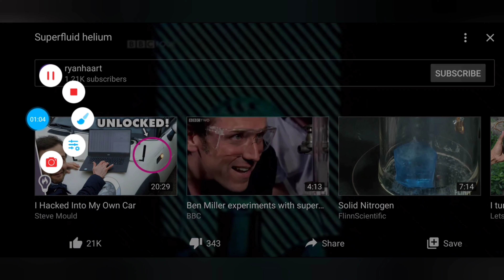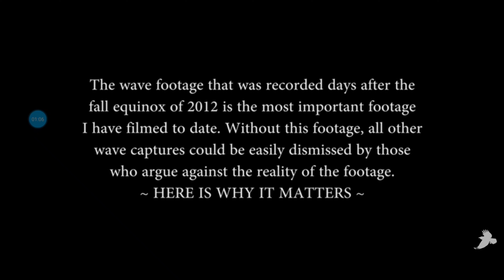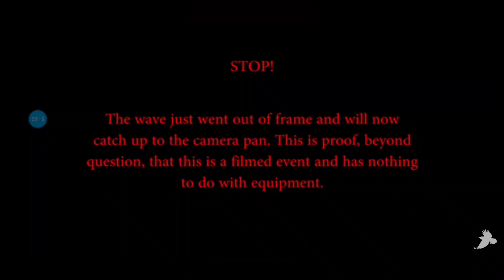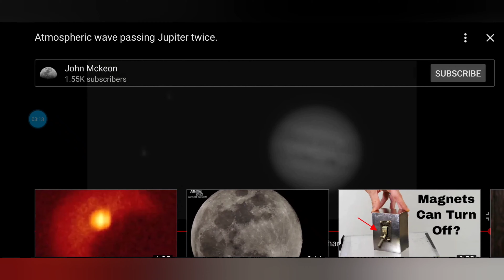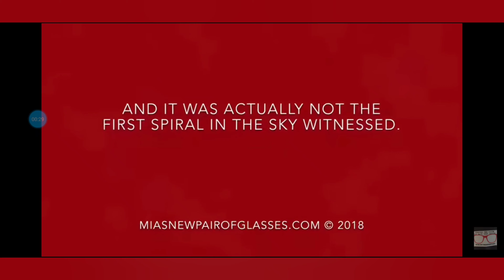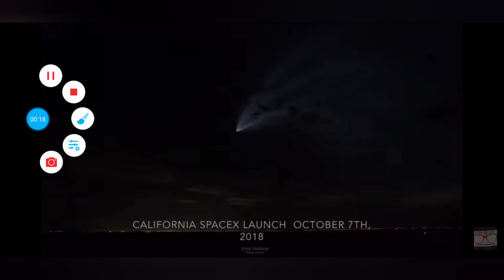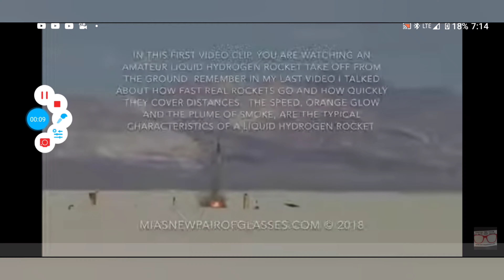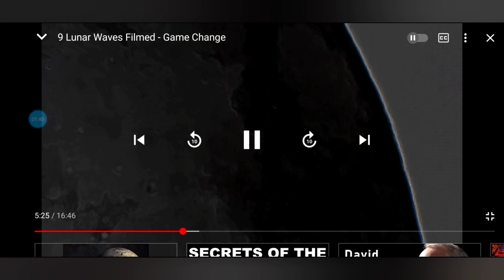THE AETHER(visual representations)